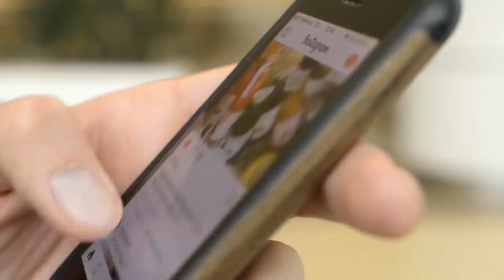After Authorities Saw A Mom’s Innocent Beach Photo, They Knew They Needed To Act Fast